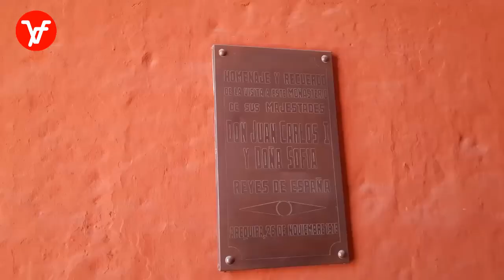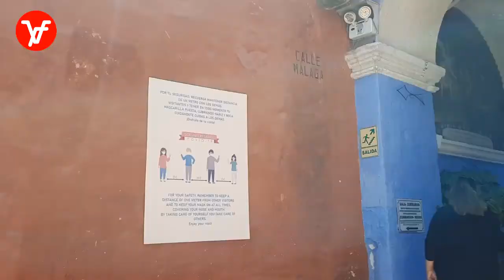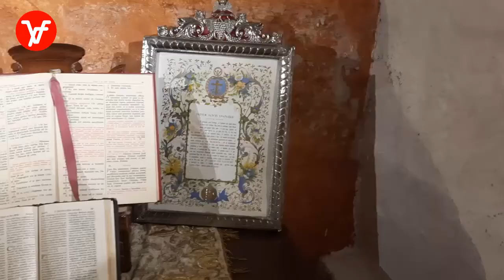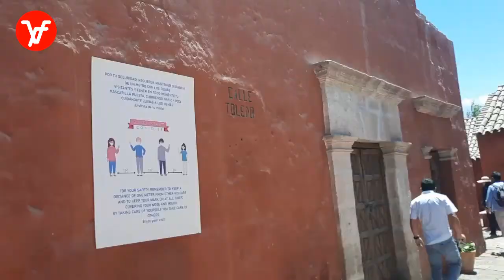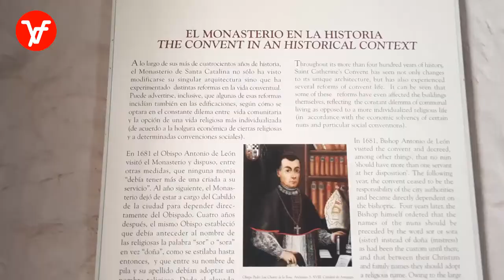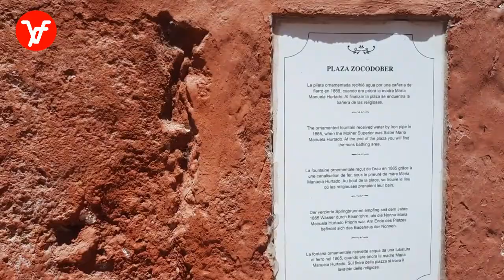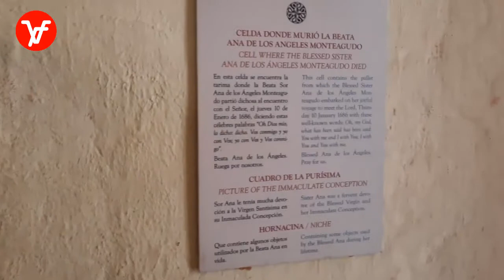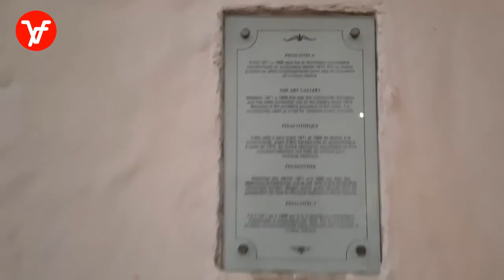Recorrido por el Monasterio de Santa Catalina de Siena en Arequipa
QUE TAL AMIGO VIAJERO, ESTAMOS DE VISITA POR EL MONASTERIO DE SANTA CATALINA, COMPLEJO TURÍSTICO RELIGIOSO UBICADO EN LA CIUDAD DE AREQUIPA.
EL MONASTERIO OCUPA UN TERRENO DE APROXIMADAMENTE 20.000 METROS CUADRADOS, Y ESTÁ ABSOLUTAMENTE AISLADA. A PESAR DE UBICARSE EN EL CENTRO DE AREQUIPA. UN GRAN MURO DE 4 METROS DE ALTURA, SEPARA AL MONASTERIO DE LA CIUDAD.